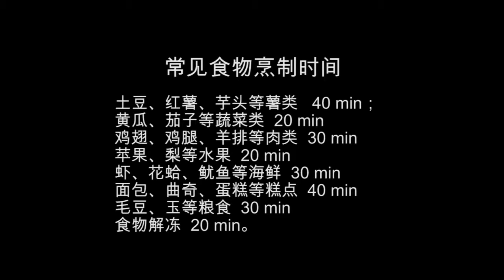We cook everything with Solar technology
We are a solar technology company ,with our new solar cook machine , we do some tests with meat , vegetable ,fruit even the sock! So ,let's see the result!